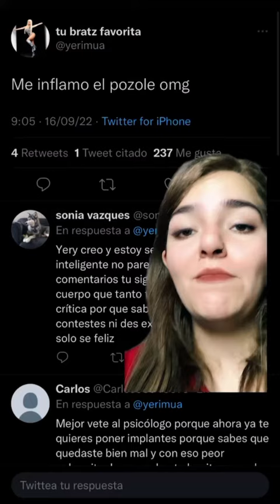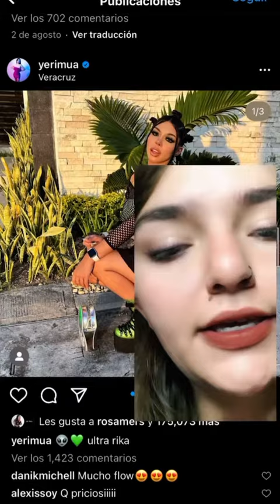Yeri Mua destruida emocionalmente por críticas hacia su cuerpo